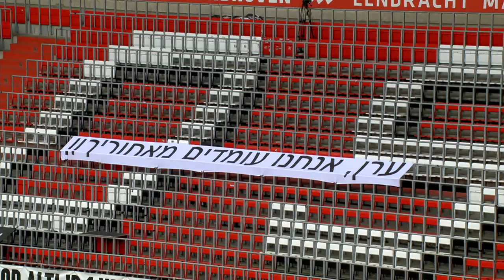Samenvatting PSV - PEC Zwolle | Eredivisie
PEC Zwolle is donderdagmiddag in Eindhoven tegen een 4-2 nederlaag opgelopen. Nummer 2 van de ranglijst, PSV, bleek niet te kloppen. Een eigen doelpunt van Xavier Mous na een riskante terugspeelbal van Yuta Nakayma leidde de verliespartij in. In de tweede helft redden Immanuel Pherai en Samir Lagsir de Zwolse eer.